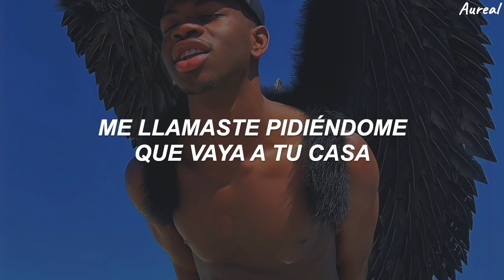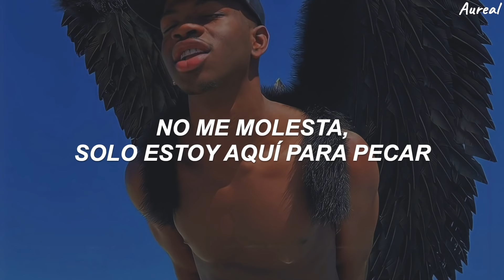Lil Nas X - MONTERO (Call Me By Your Name) (Traducida al Español)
LYRICS
[Verse 1]
Was I hopin' I could catch you throwin' smiles in my face

[Verse 2]
(Ayy, ayy)
I want the jet lag from fuckin' and flyin'
Never want niggas that's in my league

[Post-Chorus]
Oh, call me by your name (Hmm, hmm)
You told me you loved me in private (Hmm, ah, hmm)
Call me by your name, I do not care if you lyin' (Hmm, hmm, hmm)

[Outro]
Oh